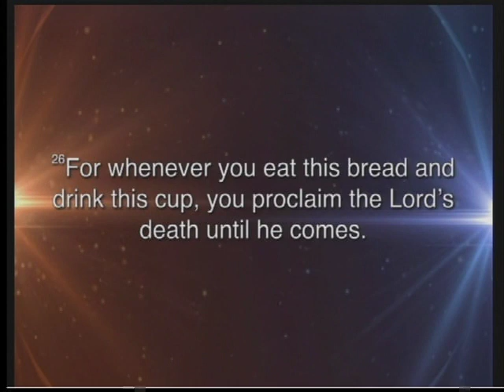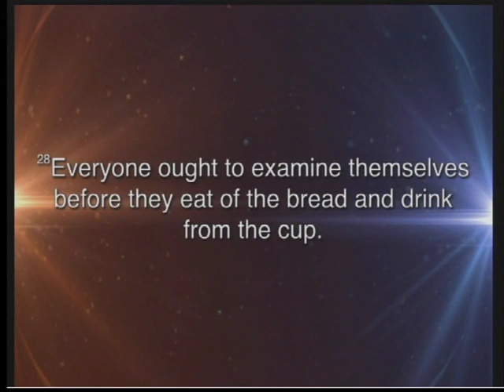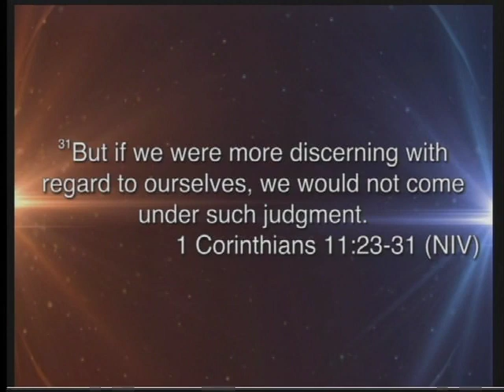The Question - Pastor Fredrick Russell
Pastor Russell talks about the sacrifice that the Father made for us and its relevance for the celebration of communion.

The Question - Pastor Fredrick Russell | March 23, 2013

2013 Atlanta Berean Seventh-day Adventist Church | A Place for You